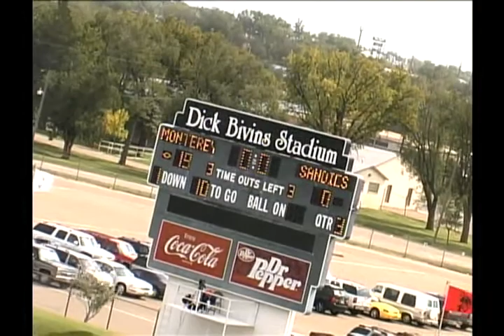MHS vs Amarillo (10-12-2002)